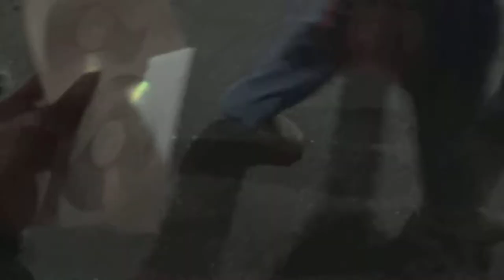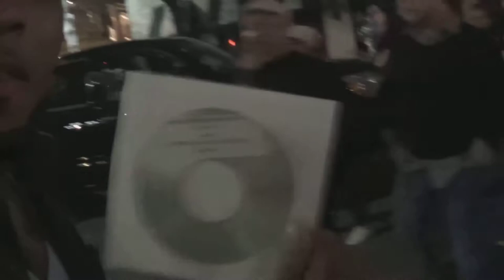Journey 2 Fame - Ep. 2 (SXSW)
Check out the our second episode and see what went down and who we got too see in the south by southwest event!
We actually have fans!!!